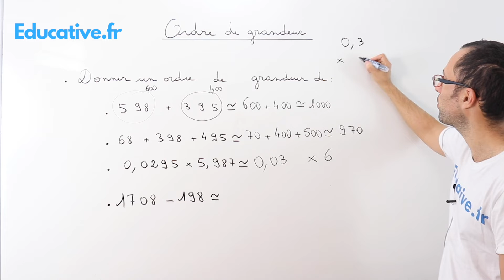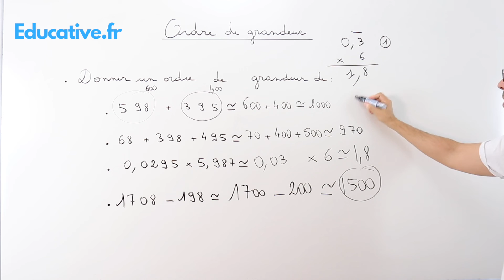Ordre de grandeur de somme différences produits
pour accéder à tous nos contenus pédagogiques de la sixième, à la terminale et aux classes préparatoires aux grandes écoles.